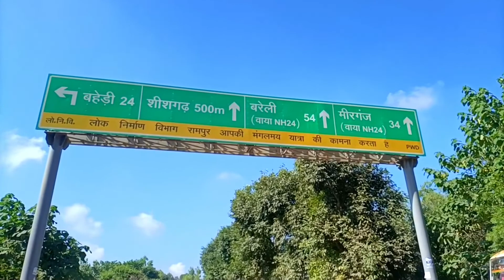Bareilly Jane Se Tabiyat Hue Kharab // Desi Plus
sukh ghumman official youtube channel

This is  an official channel of punjabi singer sukh ghumman , this channel is make songs , live videos ,vlogs and other broadcast events for all of you.